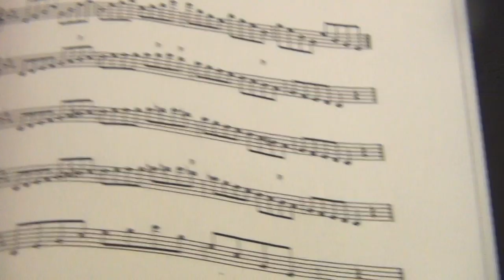Young Talented Piano Player Victim of Endless SwiSS Nazi Terror by SwiSSyland's Corrupt Authorities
SWISS NAZI AUTHORITIES CALL THIS COLLATERAL DAMAGE